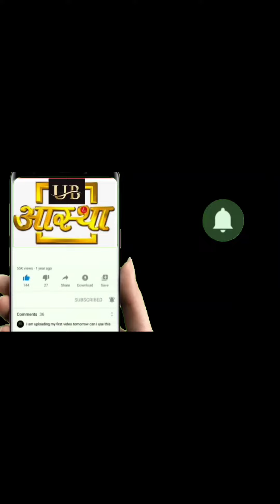श्री द्वारकाधीश जी श्री यमुना महारानी जी श्री दाऊजी महाराज श्री वैणी माधव जी की मंगला आरती दर्शन